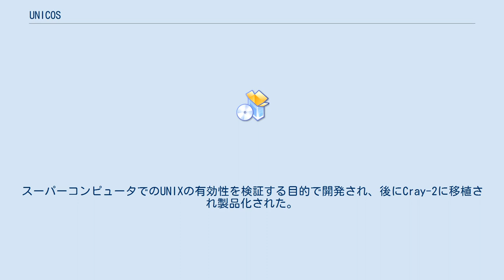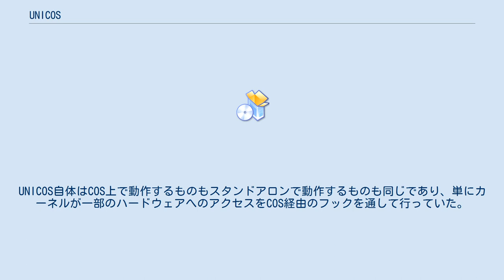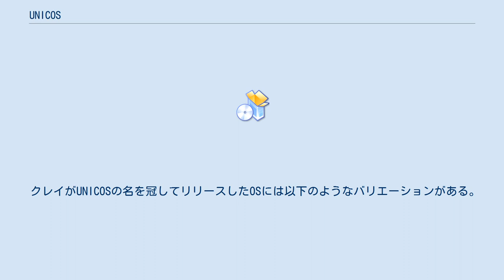UNICOS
UNICOSは、クレイのスーパーコンピュータ向けに開発されたUnix系のオペレーティングシステム (OS) の名称である。
 UNICOSは COS (Cray Operating System) の後継である。
ネットワーククラスタリング機能があり、他のUNIXとのソースコード互換層がある。
1985年、Cray-2 向けに最初に登場し、その後ほかの機種にも移植されていった。
最初のバージョンはSVR2ベースで、そこにBSDの機能をいくつも導入している（ネットワーク、ファイルシステムなど）。
 当初はCX-OSという名称であった。
これは、1984年にCray X-MP上でプロトタイプとして開発されたものである。
スーパーコンピュータでのUNIXの有効性を検証する目的で開発され、後にCray-2に移植され製品化された。
 OSの切り替えは、クレイ・リサーチ社内ではソフトウェアの大きな変革であり、例えば最重要製品であるFORTRANコンパイラは高級言語 (Pascal) で書き直され、最新の最適化やベクトル化が行えるようになった。
 既存のCOSを使っている顧客が容易にUNICOSに移行できるよう、COSにゲストOS機能が導入された。
ゲストOSとしてサポートされたのはUNICOSだけである。
COSのバッチジョブ経由でUNICOSを起動し、COSのサブシステムとして動作させ、CPUやメモリや周辺機器がUNICOSに割り当てられる形式であった。
UNICOS自体はCOS上で動作するものもスタンドアロンで動作するものも同じであり、単にカーネルが一部のハードウェアへのアクセスをCOS経由のフックを通して行っていた。
 UNICOSの最初期のバージョンを使っていたサイトとしてベル研究所がある。
デニス・リッチーは Version 8 Unixの一部（STREAMSなど）をUNICOSに移植している。
また、UNICOS にもゲストOS機能があったため、UNICOS上でUNICOSをゲストOSとして起動する実験なども行っている。
 クレイがUNICOSの名を冠してリリースしたOSには以下のようなバリエーションがある。